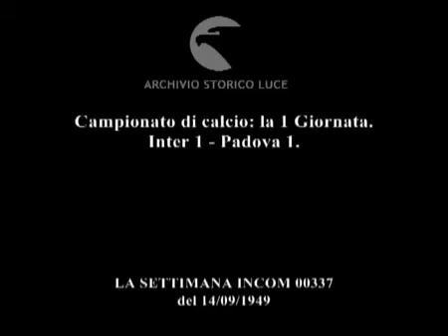1949-1950 Inter vs Padova 1-1 Fattori